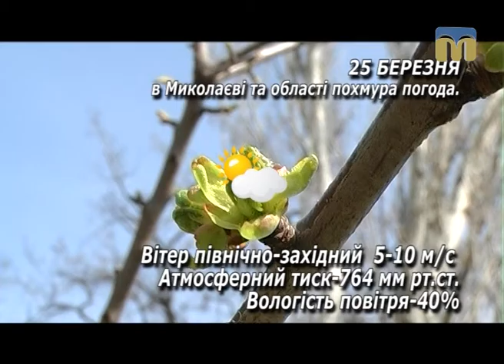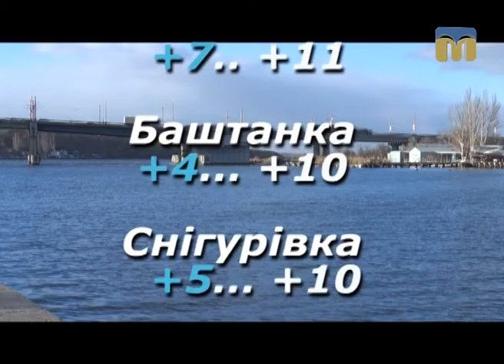Народні прикмети, прогноз погоди на 25 березня 2017 року